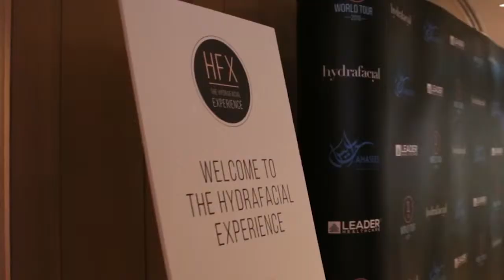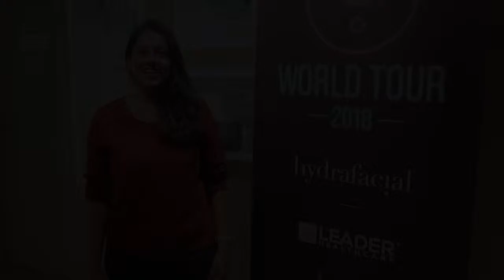Hydrafacial World Tour in Dubai ,UAE hosted by Ahasees Spa and Club in Grand Hyatt Dubai